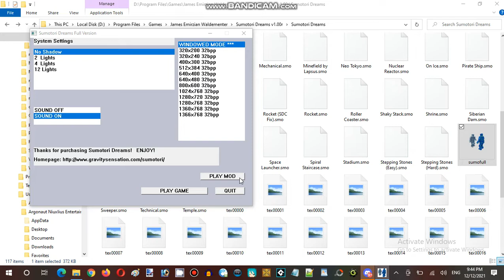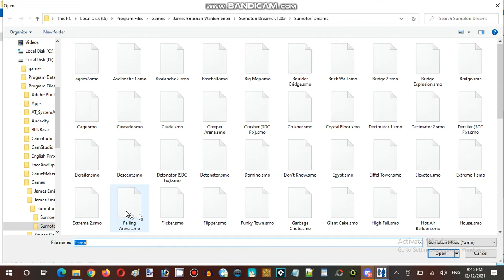Ice Cream Sundays Hour Streaming at Hunter's Server Establishment 02 Part 03